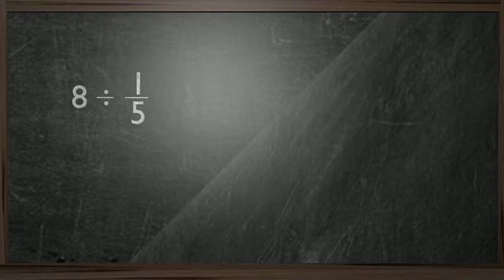Alice and Bob show 8 divided by 1/5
Alice and Bob are characters who show up in my math videos to illustrate key concepts.  Here they show how to divide a whole number by a fraction.